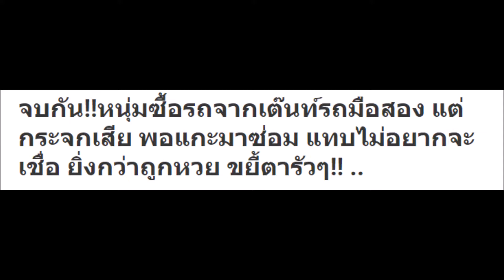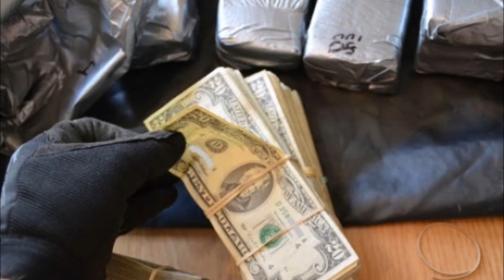จบกัน!!หนุ่มซื้อรถจากเต๊นท์รถมือสอง แต่กระจกเสีย พอแกะมาซ่อม แทบไม่อยากจะเชื่อ ยิ่งกว่าถูกหวย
จบกัน!!หนุ่มซื้อรถจากเต๊นท์รถมือสอง แต่กระจกเสีย พอแกะมาซ่อม แทบไม่อยากจะเชื่อ ยิ่งกว่าถูกหวย ขยี้ตารัวๆ!! ..